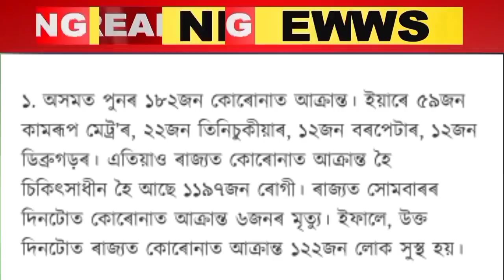Again school college closed || speedly increased omicron in india || Assam school college news today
Assam Government's important announcement about veriyent omicron || Assam news today || New SOP out.

Order for school closed || big breaking news for students || school college closed in Assam. order for Assam all school college closed.

Himanta Biswa Sharma's big announcement about Assam school college closed || Assam news today|| again Assam school college closed || again assam hslc & hs exam 2022 boycott|| again Assam hslc & hs exam 2022 cancel.
himanta Biswa Sharma's announcement about hslc exam 2022,ranoj Pegu's announcement,
| seba big announcement of hslc exam 2022, Assam hslc exam 2022 news today || Assam hslc 2022 important announcement.
.Important news for hslc exam 2022 || big breaking news of hslc exam 2022 || hslc 2022 news today || again to be held half yearly exam 2022. hslc 2022 important announcement from Seba board...

hslc & hs exam cancel in Assam || hslc & hs exam 2022 important news || Assam hslc exam 2022 news.

hslc & hs exam 2022 to be held in new system || hslc exam 2022 news || hslc 2022 news today||| cbse board exam 2022 || cbsc 2022 in Assam || Assam cbse board exam 2022 || cbse board exam 2022 cancel.
hslc & hs exam 2022 cancel || school college closed || hslc 2022 news today || hslc exam 2022 news. Assam all school college closed || Assam hslc exam 2022 closed || hslc 2022 closed || hs exam 20022 cancel || hs exam 2022 closed.

cbsc board exam 2022,

ahsce exam 2022,

Assam all school college closed || big news for Assam students || hslc 2022 big breaking news.

Again Assam school college & hostel closed || big news for Assam students || hslc 2022 news today

Big breaking news for the students || Assam all school college closed || hslc news today Assam.
declared to the closed Assam all school college,
big updates for Assam students,
school college closed,
hslc exam cancel,
hslc 2022 cancel,
hslc 2022 boycotted,
ahsec exam cancel,
ahsce exam 2022 cancel,
hs exam 2022 cancel,
boycotted hs exam 2022,
Assam students news today,
hslc & hs exam 2022 cancel,
ahsce exam 2022,